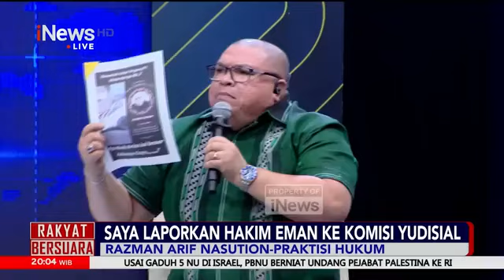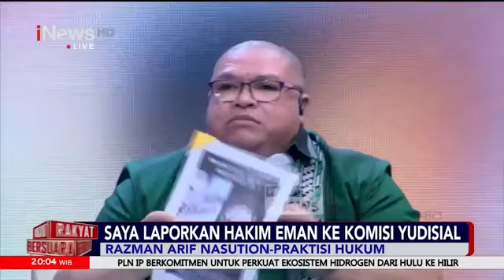Dirujak, Razman Malah Ngegas! Tantang Netizen dan Cecar Tato Pegi Setiawan